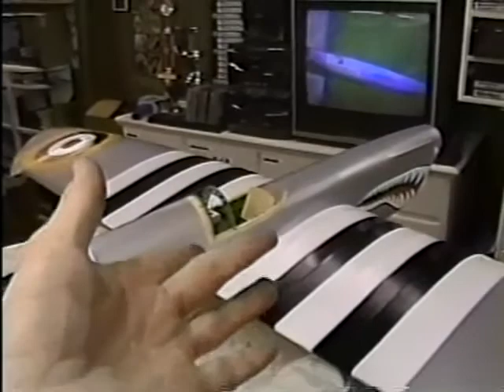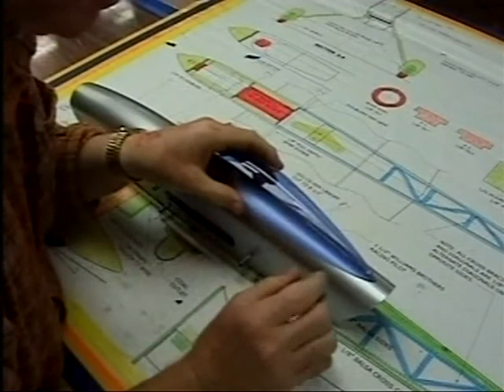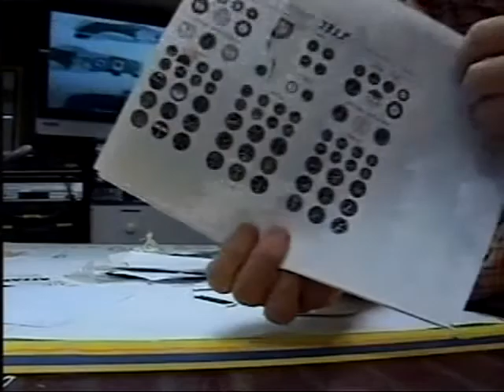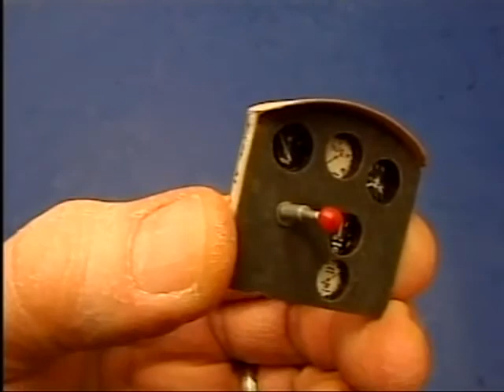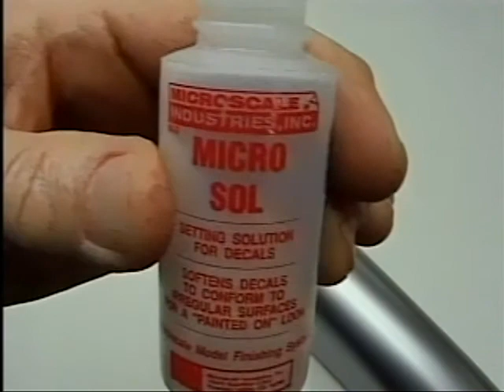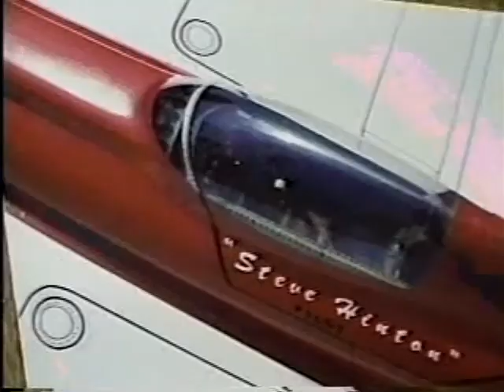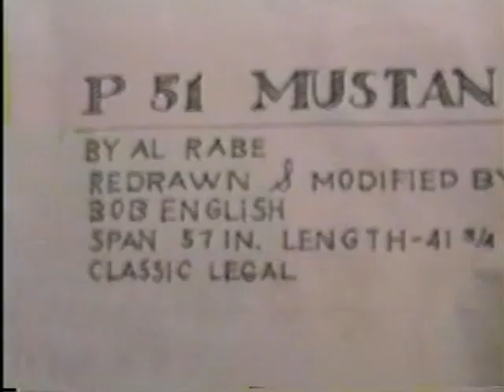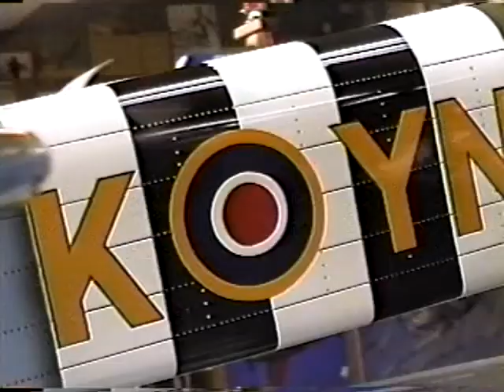Windy U Master 957 All Cockpit details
900 Series
All about cockpits  - Out takes from the I-Beamers
Typhoon